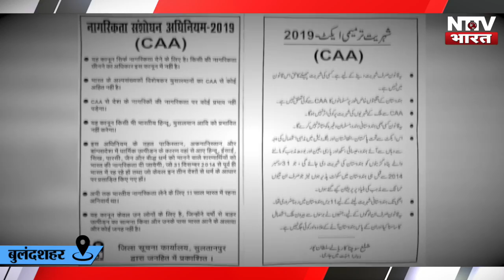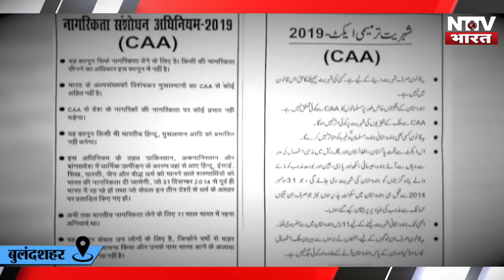UP : मोदी और योगी का urdu प्रेम, मजबूरी या जरूरी | NTTV BHARAT